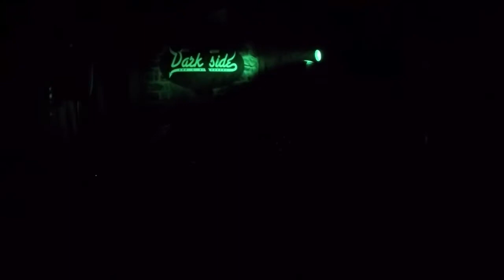Betrayed - West Reunion Show - FULLSET HD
Mainland Connection presents
West Reunion Show
07/01/17
Darkside Bar, Manila, Philippines